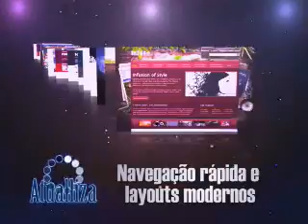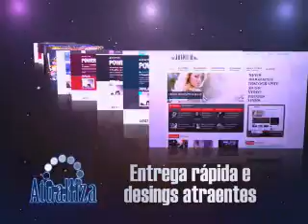Hoje TV - UFTM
A 71ª edição do Hoje Magazine TV mostra: Juiz eleitoral Serlon Silva Santos tira as dúvidas sobre a votação; Aumenta o otimismo pela implantação do campus avançado da Universidade Federal do Triângulo Mineiro -- UFTM -- em Patrocínio depois de uma concorrida audiência pública; A Associação das Voluntárias de Patrocínio -- AVP -- completa 25 anos de apoio gestantes e recém-nascidos; Saiba como sair dos juros abusivos de bem financiado, cartão de crédito e cheque especial.

O programa Hoje Magazine TV é transmitido aos domingos, 9h30 da manhã, na Band para toda região do Alto Paranaíba e Triângulo Mineiro. Produção: Flecha Comunicação / Rede Hoje.